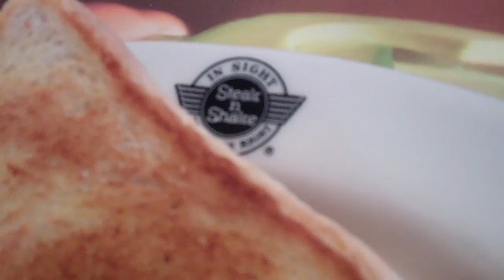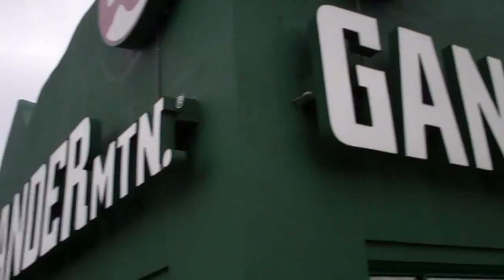BACON DONUTS! 4/12/13 - Day 852